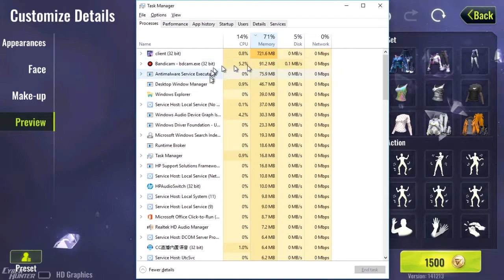Paano E-edit ang Character sa Cyber Hunter | Cyber Hunter Video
Ashlie N. on YouTube